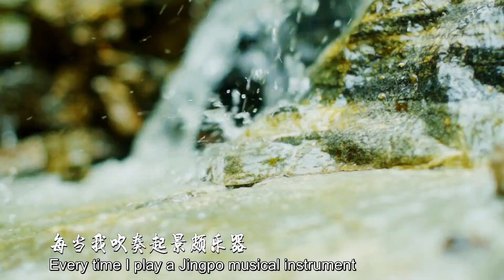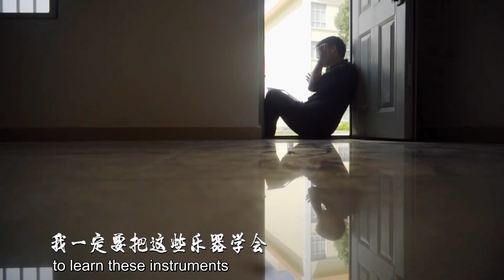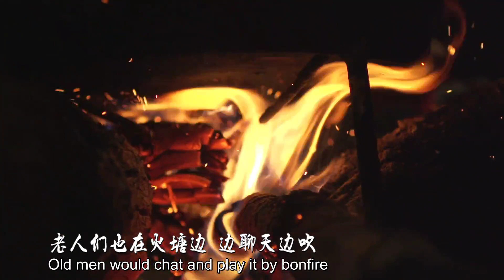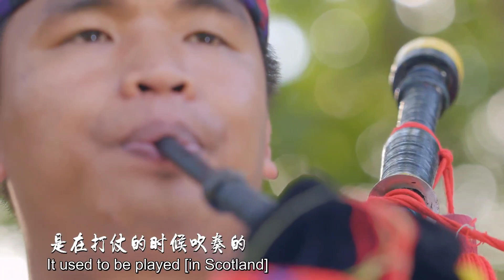纯净悠扬的山之声！景颇族传统乐器,演绎民乐之美！【目瑙纵歌节】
想体验壮观的万人歌舞吗？想感受云南独具魅力的民族文化风情吗？想品尝过手米线、火烧猪等特色美食吗？2月4日至5日邀您来云南过节，尽情享受目瑙纵歌带来的视听盛宴。